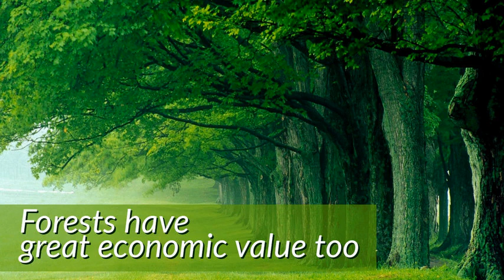Need For Forest conservation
Our lives largely depend on the forest resources. Therefore, the need for forest conservation is of great importance today.